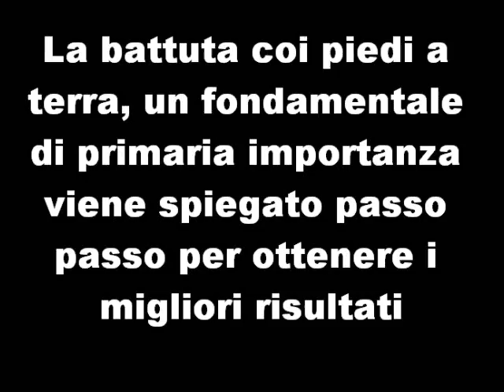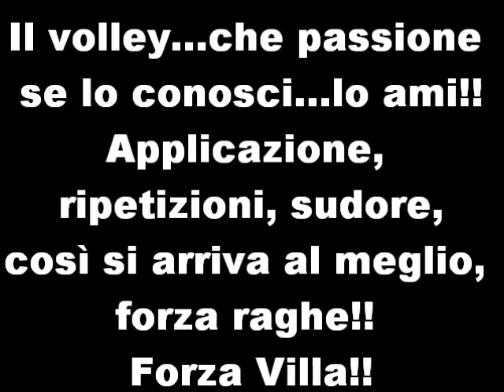La battuta 2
la battuta flot seconda parte